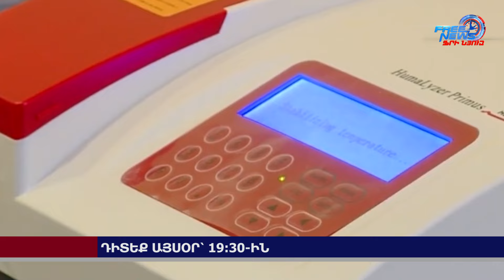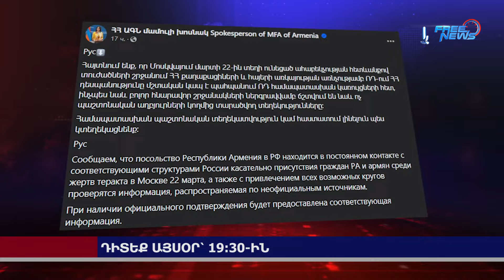Դիտեք այսօր՝ Ազատ լուրերում. 25.03.2024 19:30